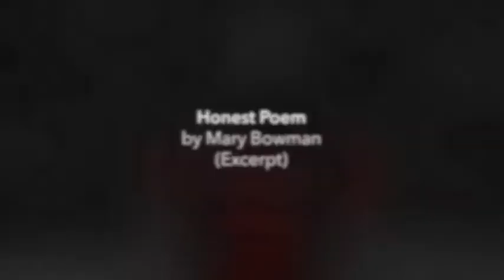Antwan Matthews Reflections on Mary Bowman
Honest Poem by Mary Bowman (Excerpt)
Interpreted by Antwan, Kelly, Alexander